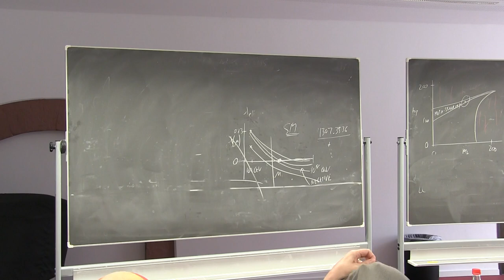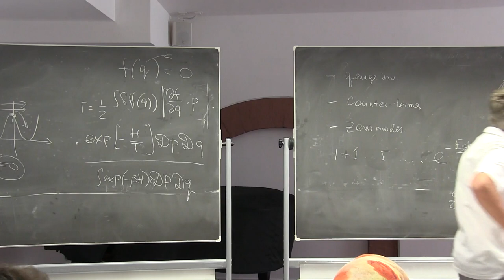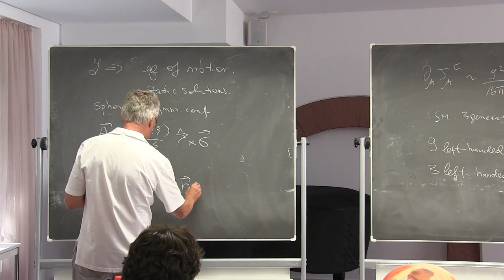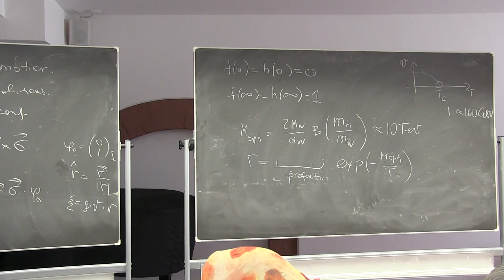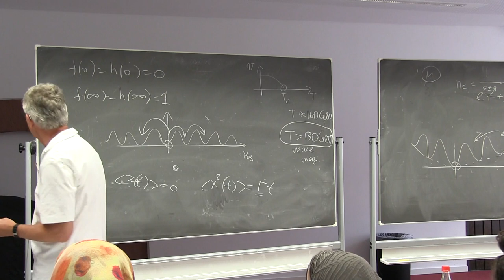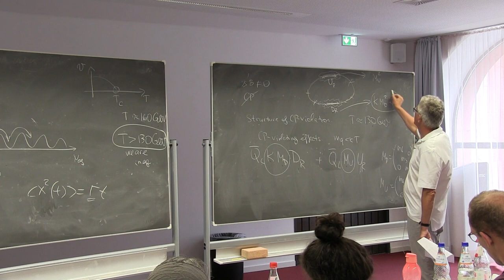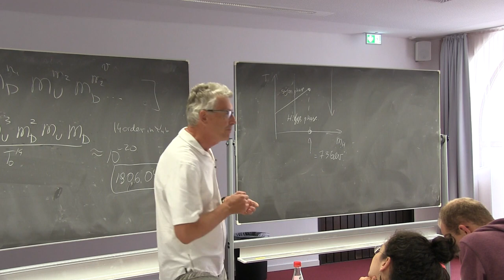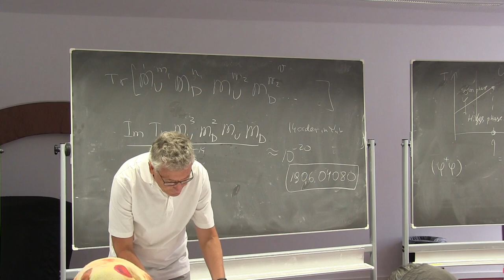Mikhail Shaposhnikov (EPFL Lausanne): Baryogenesis and Leptogenesis - Lecture 3